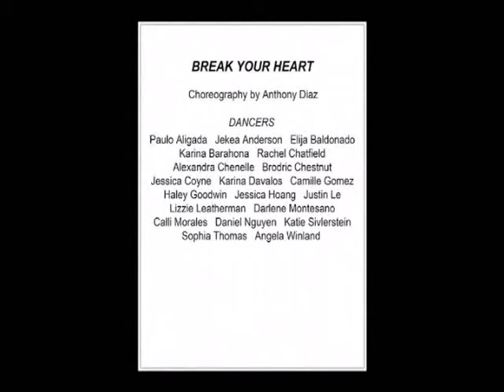Break My Heart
The following piece features freshmen and sophomore high school students from San Diego in a piece choreographed by Anthony Diaz, company member of Jean Isaacs' San Diego Dance Theater.  Come dance with us!